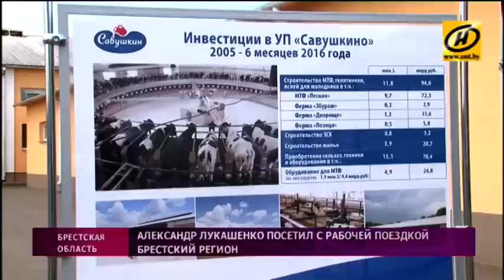Александр Лукашенко посетил с рабочей поездкой Брестский регион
Президент посетил с рабочей поездкой Брестскую область, а именно Малоритский район. Прежде чем начать серьёзный разговор с чиновниками, Александр Лукашенко пообщался с жителями районного центра.